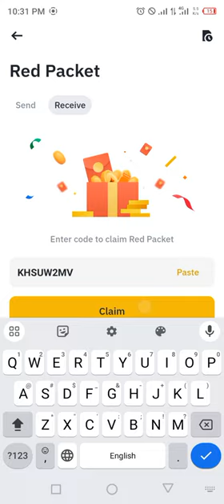Binance red packet code today | 5 USDT FDUSD RED Packets binance 4 APRIL 2024